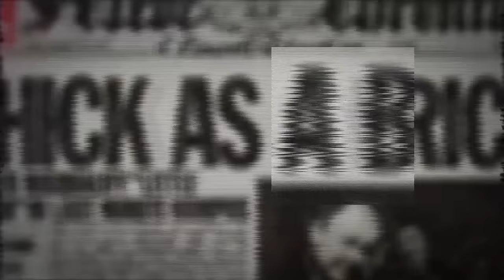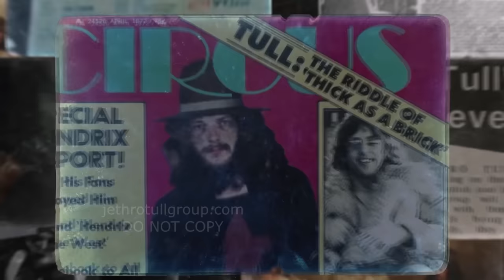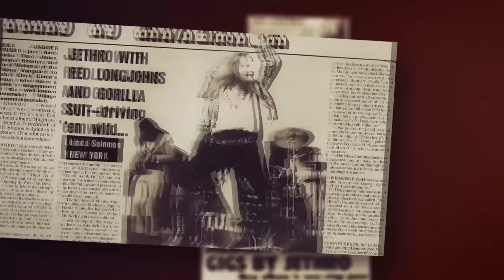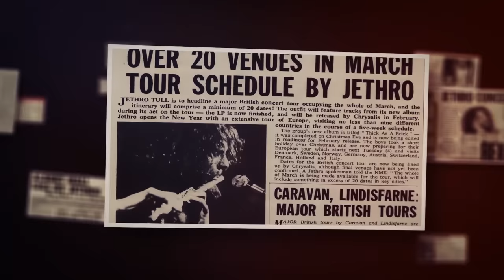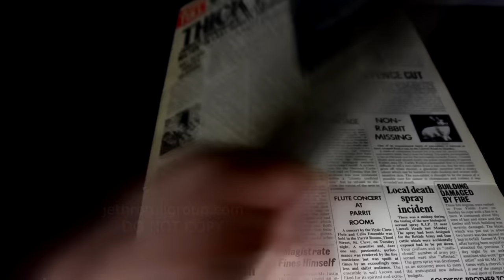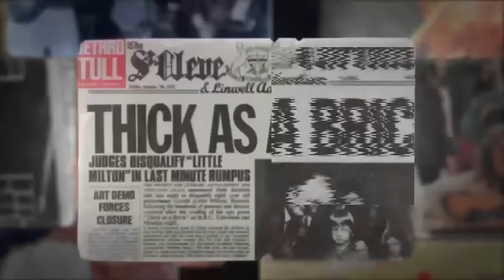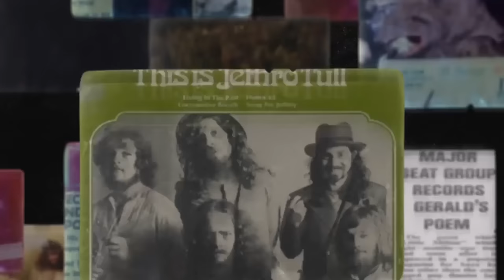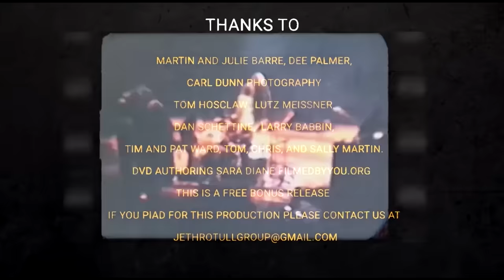JETHRO TULL 2020 THICK AS A BRICK Documentary premiere with Martin Barre and Dee Palmer. Prog Rock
A look at Tull's monumental 1972 'Thick as a Brick' LP and Live tour.
A project that was finished years ago but shown here for the first time ever. Thanks to Martin Barre, and Dee Palmer. This was put together with very limited video resources and was largely unfinished. Just remember, there is NO clean footage from this tour. Still alot of work went into this in order  for me to offer this for FREE to you. I have never made a cent of my work here.  If it could have been better it would have. With all it's many flaws, I do hope you enjoy regardless.